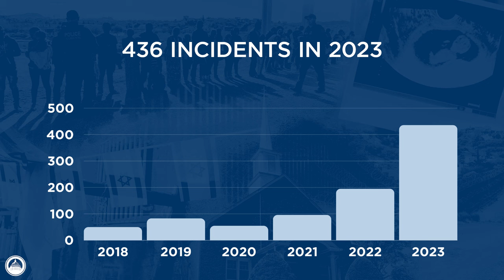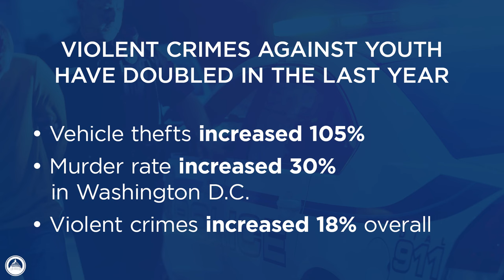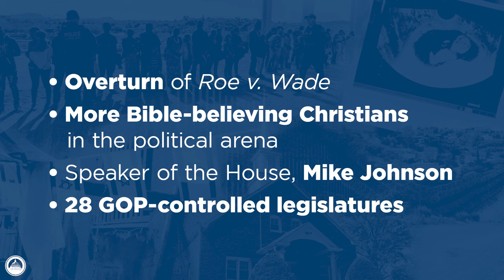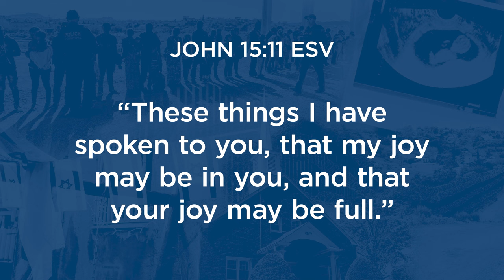The State of Faith, Family & Freedom 2024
The state of faith, family, and freedom in America is being tested and tried to a degree that is almost unrivaled in our nation’s history. The assault on biblical faith continues to accelerate under the Biden administration’s policies, both at home and abroad. But our confidence and hope in the future has never been more solid because we’ve seen the budding fruit of decades of prayer and biblically guided participation in our republican form of government.

Resources on issues of life, religious liberty, education, border security, the WHO, and Israel